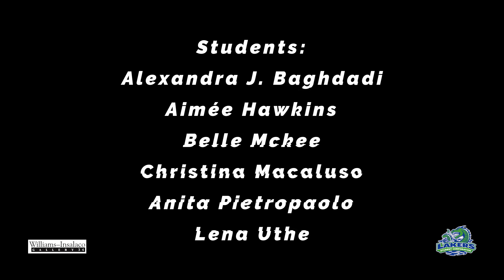Made with Much Perseverance: Ceramics and Painting During COVID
An exhibition of Painting, Ceramics and Sculpture at the Williams-Insalaco Gallery at Finger Lakes Community College